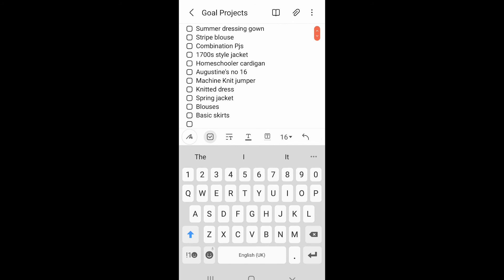Planning 2022 Crafting Goals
Hello and Happy 2022!

To kick off the year I thought I would share how I plan my crafting goals. I've been using this method since December 2019 and found it a great way to keep track of all the projects I want to work on through the year as well as what I have accomplished.